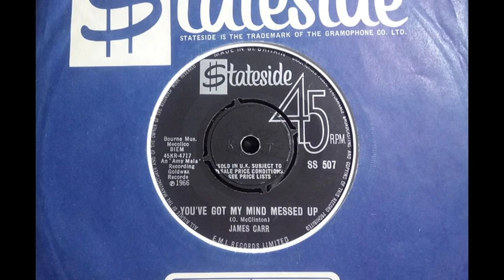Deep Soul - JAMES CARR - You've Got My Mind Messed Up - STATESIDE SS 597 UK 1966 Ballad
Upload #3043 ~ HQ from UK 45 pictured ~~ Deep Soul First Hit for James Carr, USA R&B No 7 no less, No 63 USA Pop. B side gets more interest for the Northern Soul "That's What I Want To Know" ... Both sides a bit short once you record them, the A side not a UK type of Soul to chart over here, Atlantic UK often put the Dancer B sides as the A side. "Deep Soul" is 'Deep South' Country based Soul like Arthur Alexander brought with his early hits.

The sort of song with Lyrics Of Love, compare to the crap 'AI-Songbot' type lyrics of today where nothing has meaning or feeling like Soul really should...